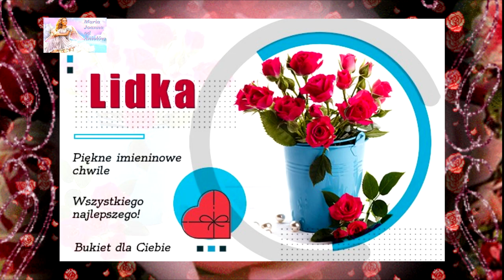LIDIA - IMIENINOWE ŻYCZENIA DLA CIEBIE 💗💗💗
Znaczenie imienia Lidia
Imieniny Lidii najczęściej obchodzone są 3 sierpnia oraz  27 marca.

Lidia to imię żeńskie pochodzenia greckiego, w przeszłości oznaczające kobietę pochodzącą z Lidii. Ta historyczna kraina (jej nazwa pochodziła od imienia króla Lidusa) położona była w zachodniej Azji Mniejszej w dorzeczu rzek Kaystros i Hermos, ze stolicą w Sardes. Obecnie terytorium to należy do Turcji. Kraina ta słynęła z bogactwa i duże zasobów surowców (głównie złota) i jako pierwsza w historii wprowadziła monety (w VII w. p.n.e.).

Lidia w innych językach

W języku angielskim imię Lidia występuje w formach Lydia, Lyda, w języku francuskim w formie Lydie, w niemieckim Lydia, w węgierskim zaś Lídia.

Znane Lidie

Kobietom noszącym to imię patronuje święta Lidia, uczennica świętego Pawła. Została ona wymieniona w Dziejach Apostolskich. Mieszkała na terenie Azji Mniejszej, w Filippi, gdzie zajmowała się wyrabianiem tkanin. Nawróciła się pod wpływem nauk świętego Pawła.

Znane osoby o imieniu Lidia to między innymi: Lidia Popiel (modelka i fotograf), Lidia Wysocka (aktorka), Lidia Staroń (polityk), Lidia Grychtołówna (pianistka), Lidia Książkiewicz (pianistka).